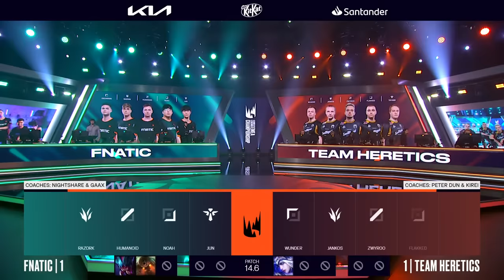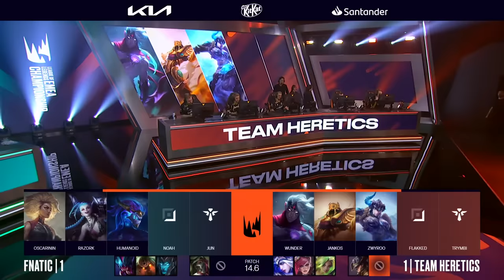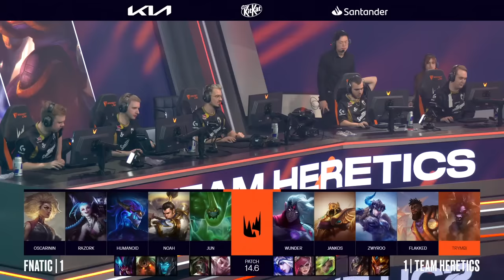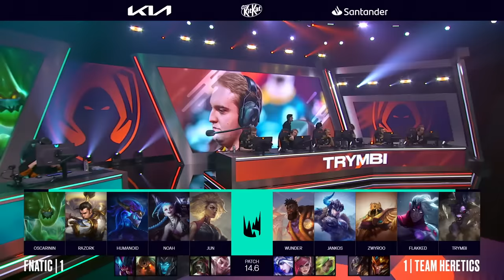FNC v TH | 2024 LEC Spring | Week 5 Day 1 | Fnatic vs. Team Heretics | Game 3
VOD of Fnatic vs. Team Heretics

Casters: Dagda, Drakos
Analyst: Sjokz, Broxah, Finn, Guldborg
Interview: Laure with Caedrel

Full Line up:
Fnatic Line up:
• Oscarinin – Top Zac
• Razork – Jungle Xin Zhao
• Humanoid – Mid Aurelion Sol
• Noah – ADC Jinx
• Jun – Support Rell

Team Heretics Line up:
• Wunder – Top K'Sante
• Jankos – Jungle Sejuani
• Zwyroo – Mid Azir
• Flakked – ADC Varus
• Trymbi – Support Alistar